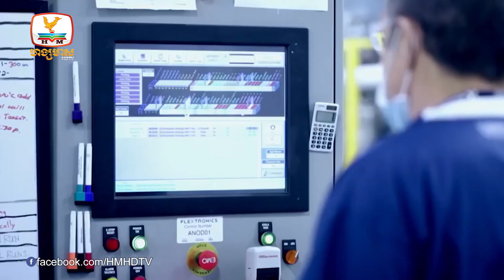កិច្ចសហប្រតិបត្តិការផ្នែកវិទ្យាសាស្រ្ត និងបច្ចេកវិទ្យាគន្លឹះរវាង ..|UPDATES TODAY (24-08-2023) 2PM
▪️ កិច្ចសហប្រតិបត្តិការផ្នែកវិទ្យាសាស្រ្ត និងបច្ចេកវិទ្យាគន្លឹះរវាងអាមេរិក និងចិន រយៈពេលជាង៤០ឆ្នាំ កំពុងជិតដួលរលំ
▪️ ក្រុមហ៊ុន Nissan សម្រេចការលក់រថយន្តអគ្គិសនីនៅទូទាំងពិភពលោក ជាប្រវត្តិសាស្រ្ត
▪️ ក្រុមហ៊ុន Apple ប្រកាសពន្យាពេលចេញលក់ម៉ូដែល iPhone 15 Pro Max រហូតដល់ខែតុលា